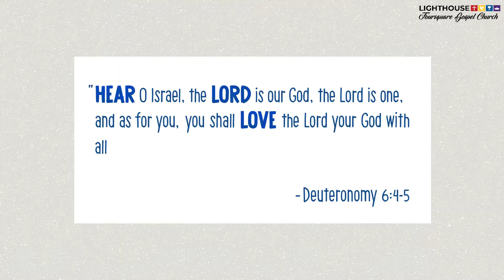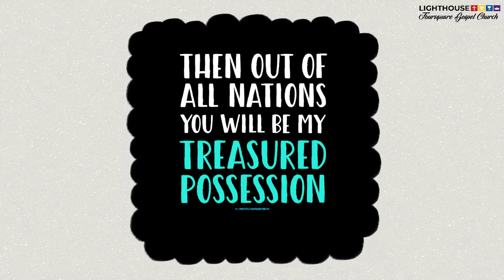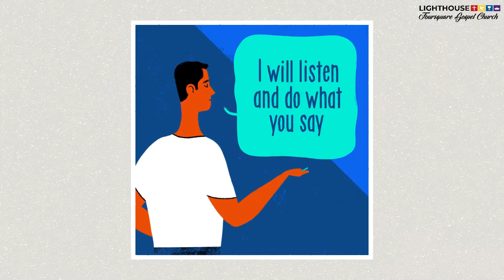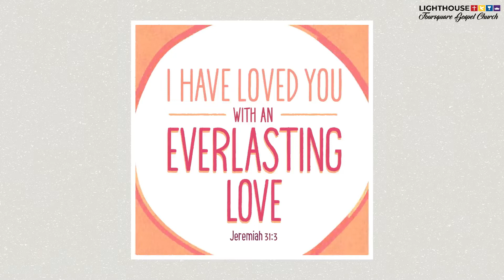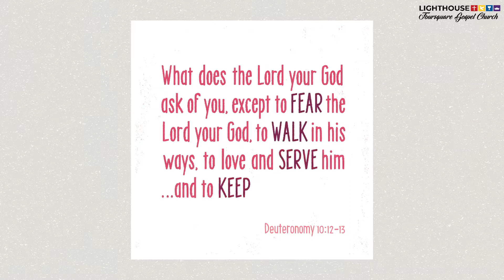WHEN WE WORSHIP with Ptr Ferdinand Perez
Mark 12:28-34
July 3, 2022
Heart of Worship Series

Bible Project